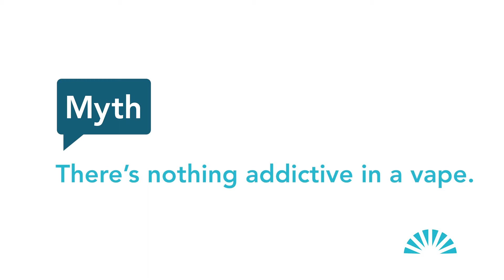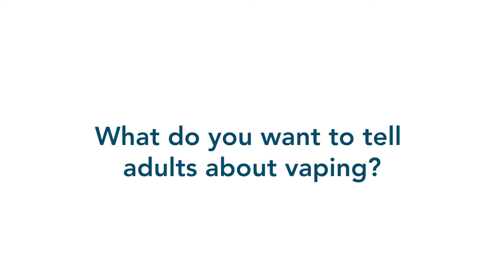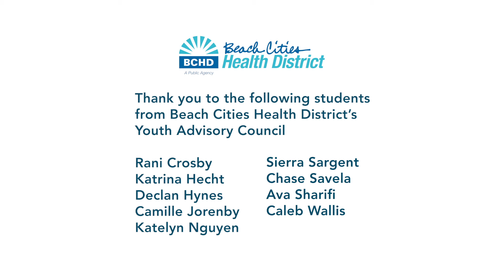Beach Cities Health District Anti-Vape Campaign